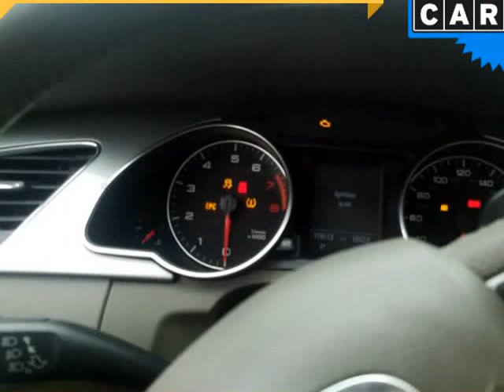2008 Audi A5 2dr Cpe Auto (Columbus, Ohio)